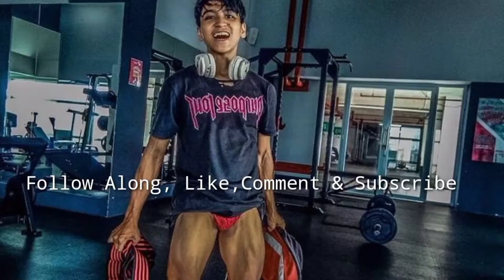Keone Pearson Looks Massive + Mohammed Shaaban 10 Days Out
00:55 : Keone Pearson Looks Massive
02:40 : Mohammad Shaaban 10 Days Out